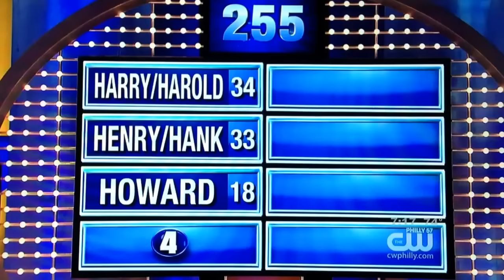Family Feud - Give Me A Boy's Name That Starts With The Letter 'H'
HOSE-A!

Seriously, try and keep the racism down or I'm finna take down the comments.